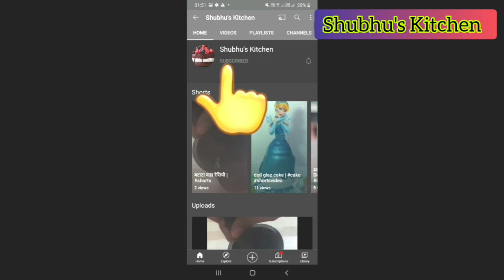झणझणीत चविष्ट अशा पध्दतीने बनवा चिकन तरी रस्सा | Restaurant style Gravy Rassa Chicken